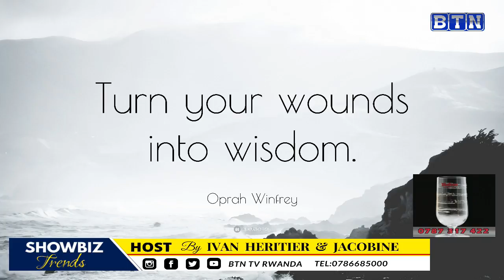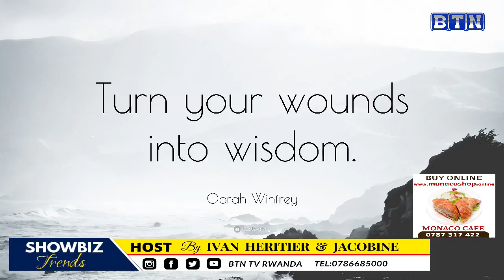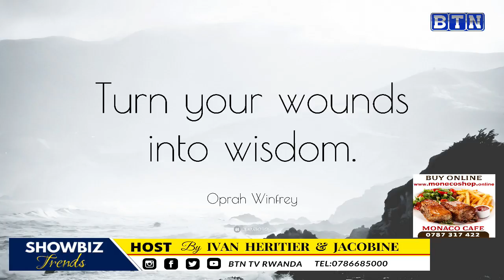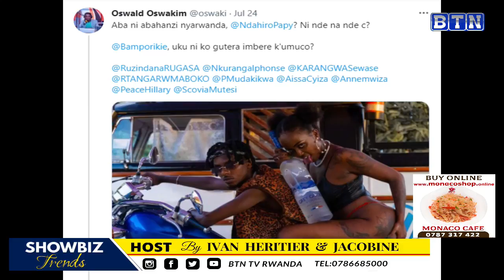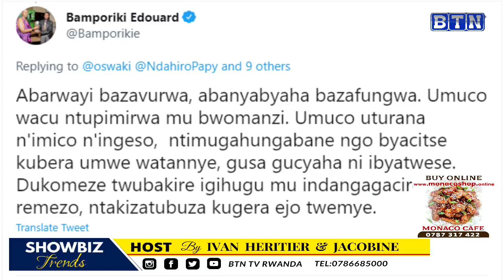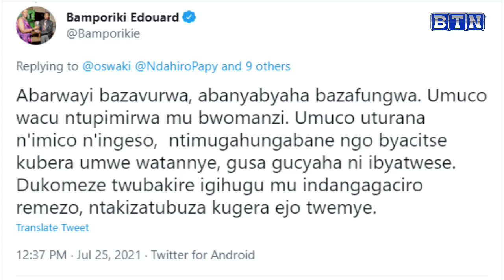Noneho ibintu Bruce Melodie abeshye ntibisanzwe/Juno Kizigenza yakoze amabara